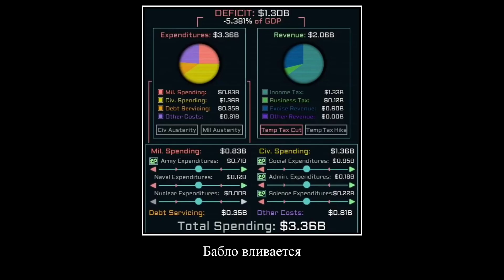Гейдрих купил машину (перезалив)